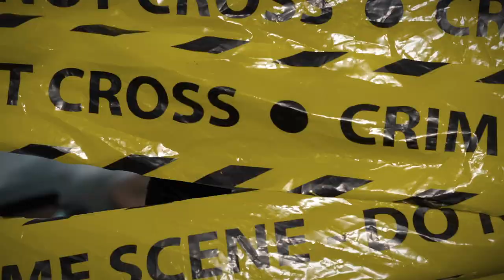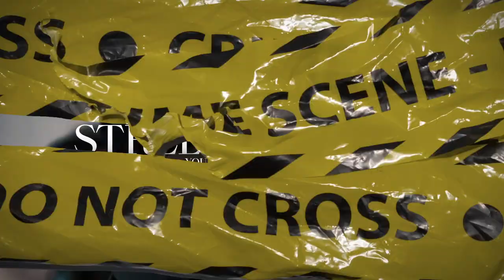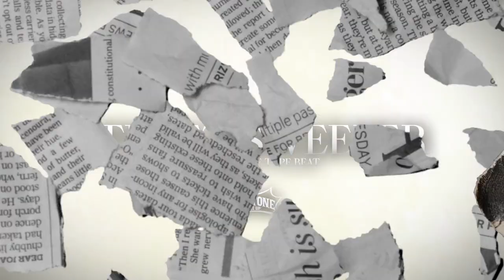(FFNP) Young Slo-be Type Beat ~ Street Sweeper (Prod. 2Tone)